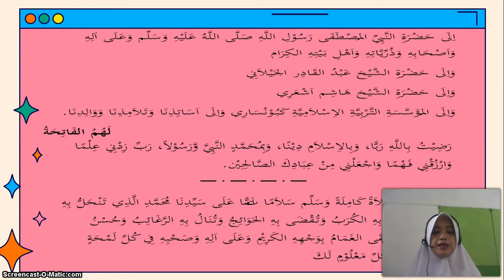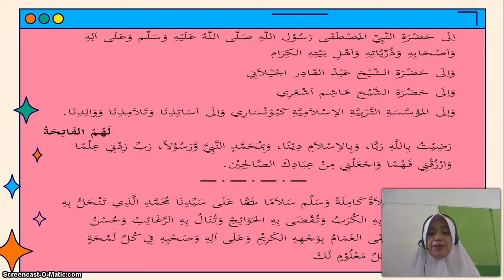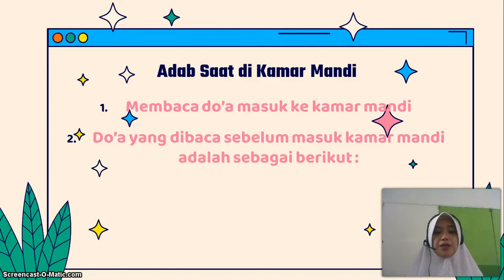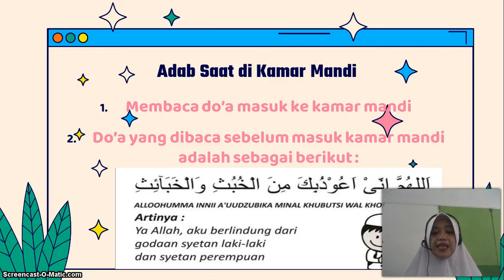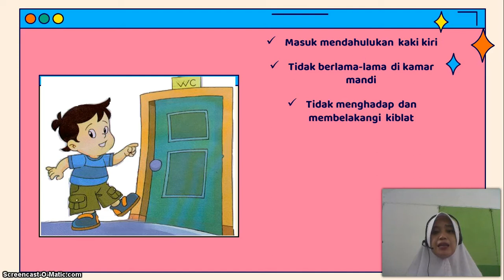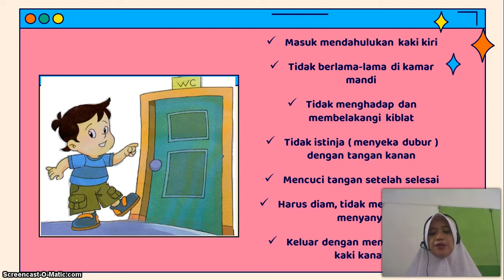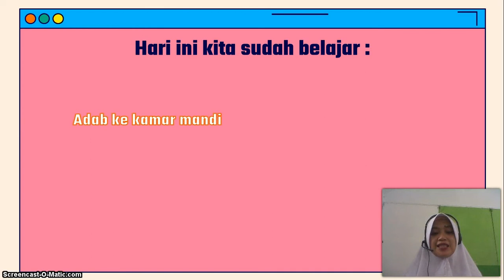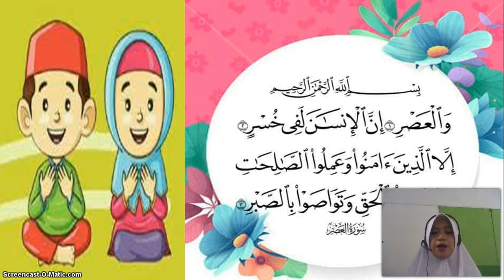BelajarbersamaSUKMA: Kelas 1 MI Islamiyah | AKIDAH AKHLAK | Adab Perilaku Sehari-hari